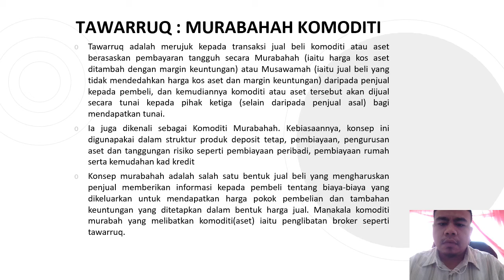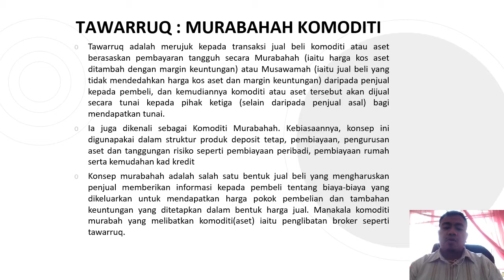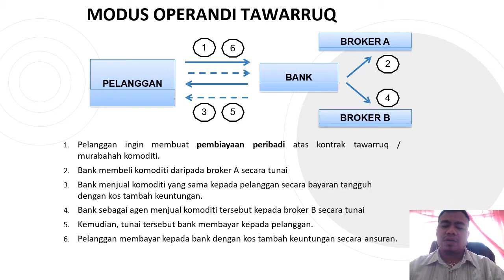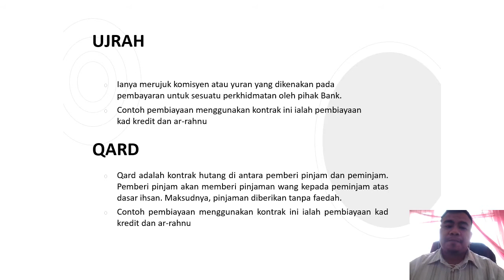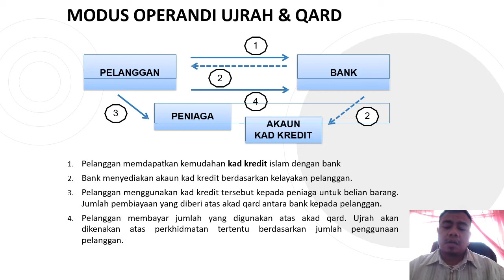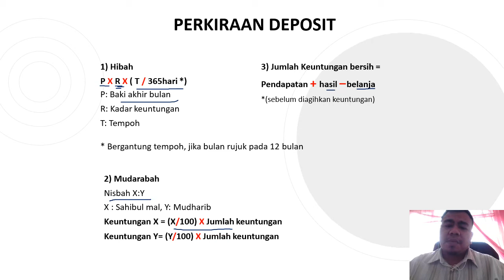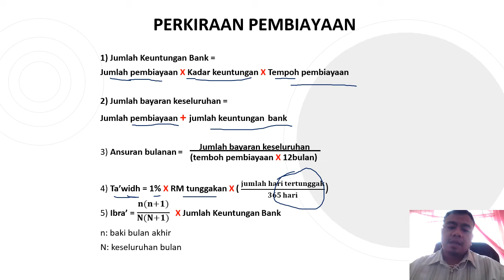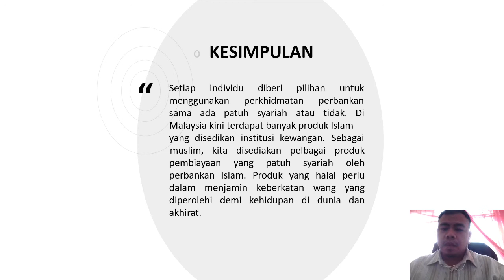IMU300 Perakaunan Perbankan Islam 8